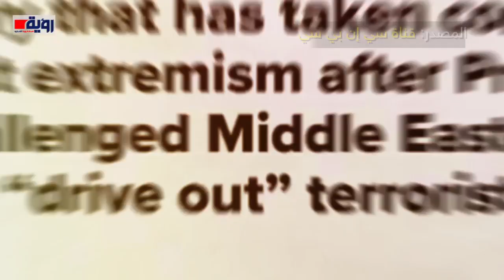دويلة قطر "صداع" في رأس ترامب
عنوان الفيديو | دويلة قطر "صداع" في رأس ترامب
إعداد: حسام عيد